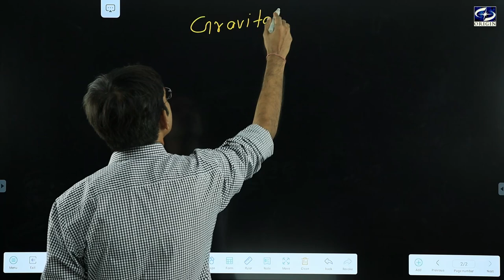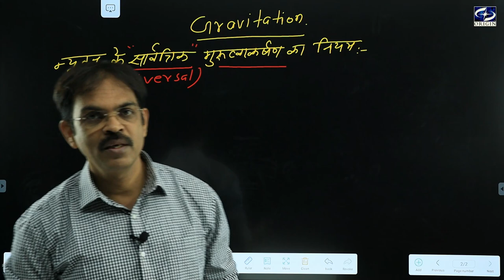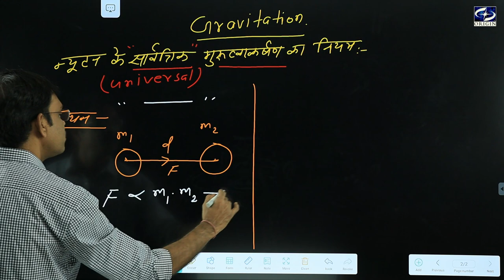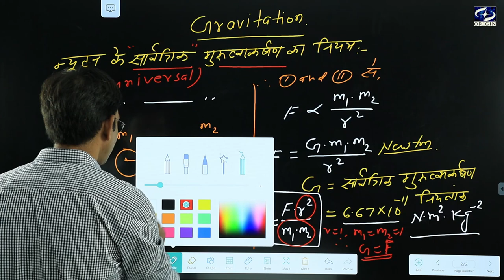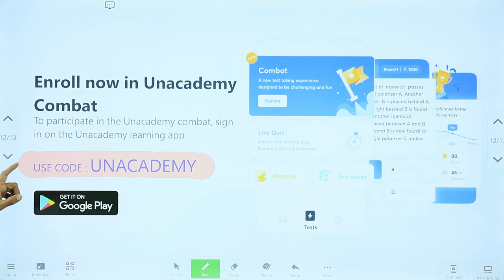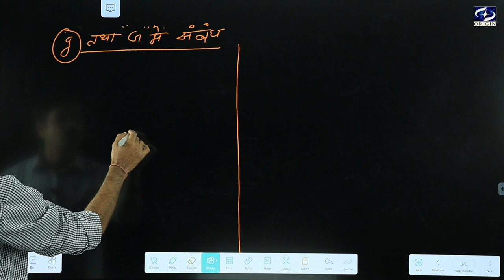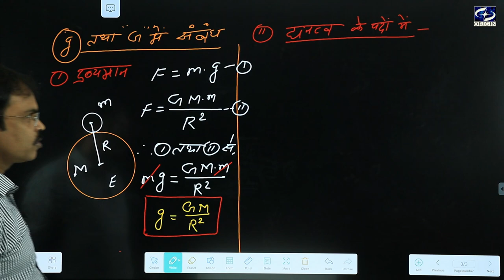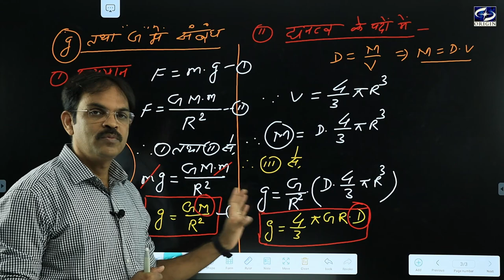गुरुत्वाकर्षण - 1 || Physics Chapter - 8 Hindi Medium - 11th/IIT-JEE/NEET- J•P• SIR